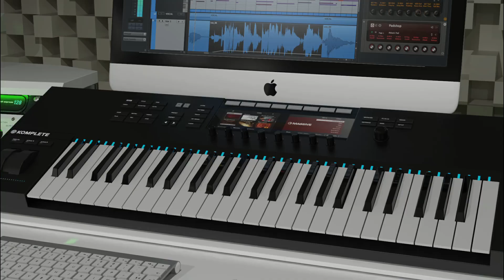PORTAL - Keyboard shelf for more ergonomic posture while playing on the desk.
Make your keyboard ergonomically slanted towards you with a PORTAL Keyboard shelf.

Many people are used to working with the Midi keyboard placed on the desk which is not the best  Ergonomic position due to the height of the desk. As result, many complain about sourness in the neck area and shoulders. In a long run, this position can hurt your back as well. PORTAL is designed to help and slant the keyboard placed on the desk towards your releasing tension in the back, shoulders, and neck area. Slanting will also help for your keyboard display and parameters to be more visible from your sitting position.